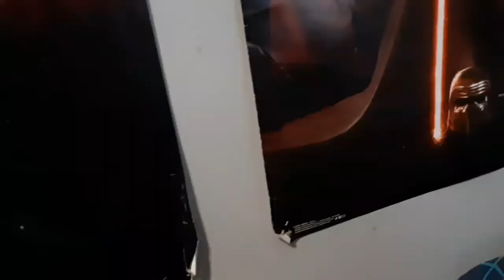It part 1